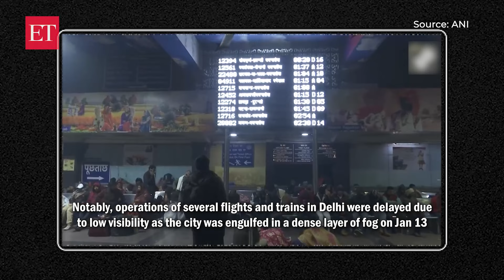Cold wave conditions continue in North India; zero visibility in Delhi due to thick fog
As the cold wave maintains its grip in northern India, a thin layer of fog engulfed Delhi on January 14. As per IMD, the max and min temperatures in the city are expected to hover between 19 degrees and 4 degrees respectively on Jan 14. Notably, operations of several flights and trains in Delhi were delayed due to low visibility as the city was engulfed in a dense layer of fog on Jan 13.